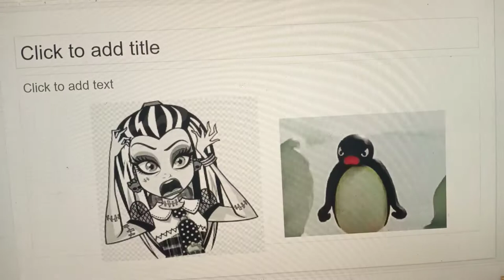the Kris Barber movie